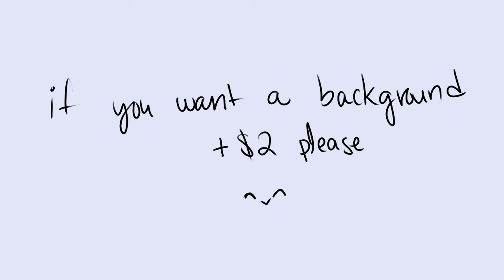hey I'm doing commissions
I'm really tired
...if you want something please pay me it's not hard... i'm working...you'll have to pay me like half before i'll draw anything for you...just please... i want a better drawing tablet
v pay here please v

y-...yeah